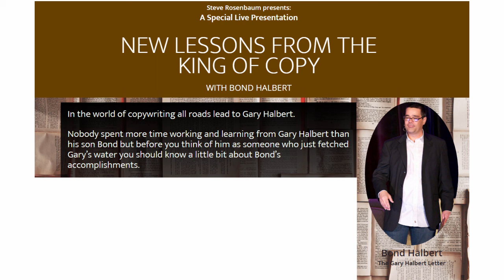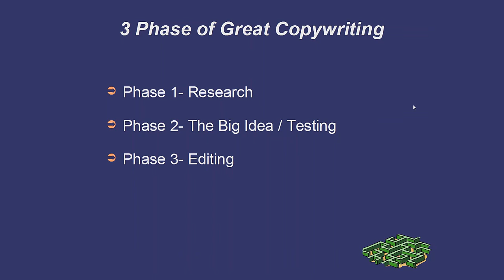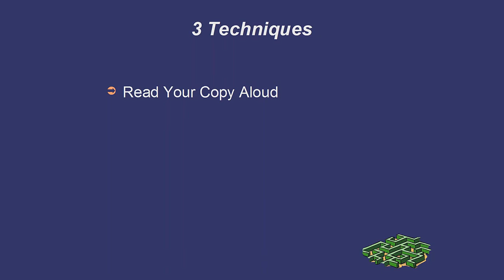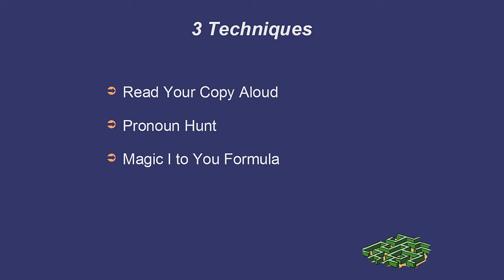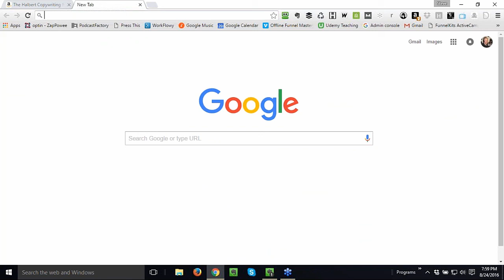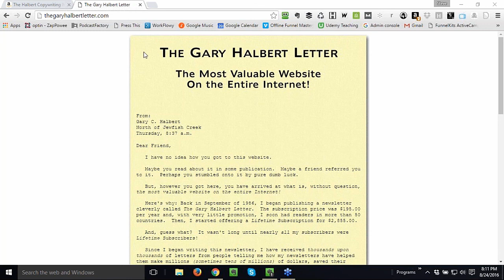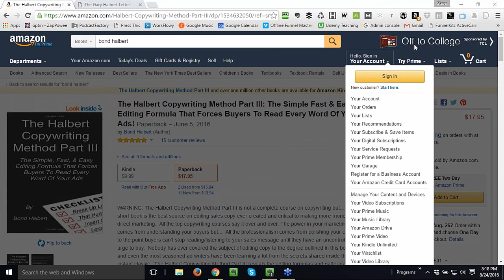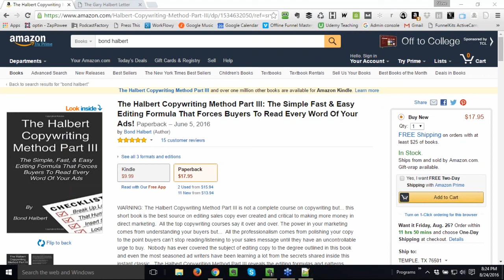Bond Halbert Editing Lessons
Webinar about editing copy